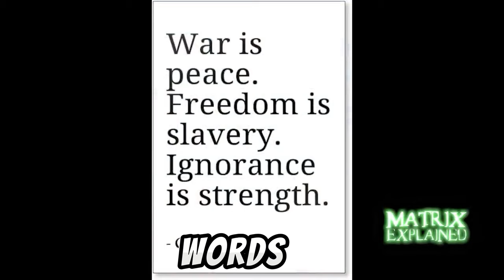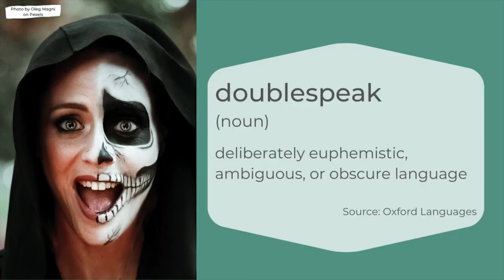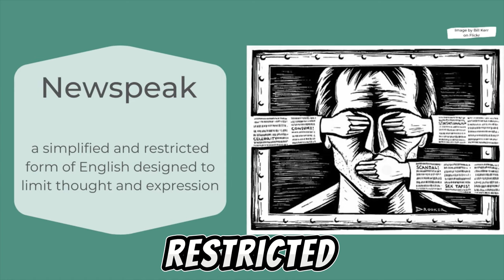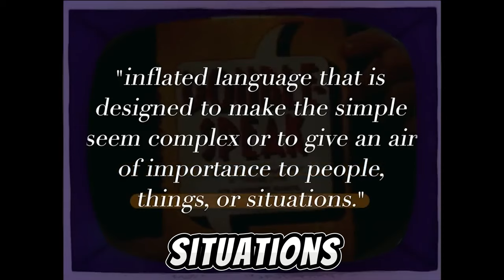What Is Double Speak? Deception & Manipulation With Words!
Doublespeak is language that deliberately obscures, disguises, distorts, or reverses the meaning of words. Doublespeak may take the form of euphemisms (e.g., "downsizing" for layoffs and "servicing the target" for bombing), in which case it is primarily meant to make the truth sound more palatable. It may also refer to intentional ambiguity in language or to actual inversions of meaning. In such cases, doublespeak disguises the nature of the truth.

Doublespeak is most closely associated with political language

Equipment Upgrade Wishlist

Equipment Used By Sizz
Rodecaster Duo
Elgato Stream Deck
Sunpak Self-Storing Vlogging Kit
Kaiess 10.2" Selfie Ring Light with 65"
HyperX Cloud Alpha Gaming Headset
Engriy Writing Computer Desk
Acer Nitro 5 Gaming Laptop
Samson Q9U Dynamic Microphone
Seagate 16TB External Hard Drive Desktop HDD
Elgato Facecam - 1080p60 True Full HD